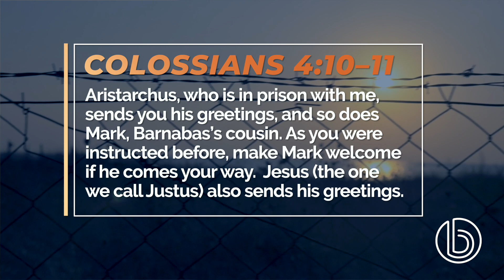From Rejection To Reception - Nat Crawford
Rejection stinks, but it’s inevitable. But rejection does not mean being abandoned. Join Pastor Nat as he discovers where to find comfort when feeling rejected.